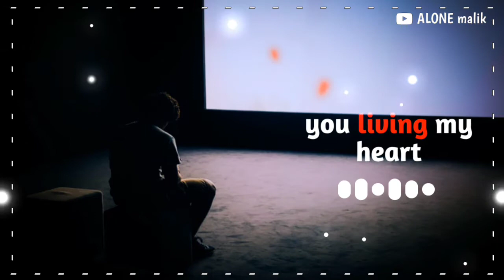Tujhe Bhulne Se Pahle Meri Jaan Chali Jaaye || ALONE malik || emotional sad WhatsApp status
Tujhe Bhulne Se Pahle Meri Jaan Chali Jaaye Male Version|| ALONE malik || emotional sad WhatsApp status